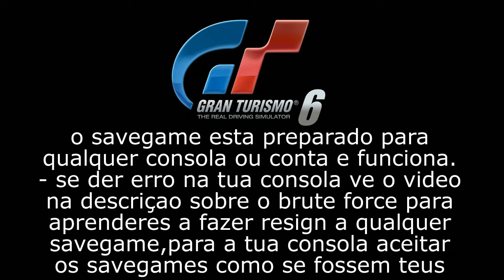Gran Turismo 6 savegame com 50 000 000 de creditos + Mercedes Benz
ve como ganhar dinheiro no Gran Turismo 6 na ps3
savegame com 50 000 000 de creditos + Mercedes Benz

Gran Turismo 6 [BCJS37016]
Créditos: 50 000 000 + Mercedes Benz AMG VGT

account_id: BLANK

Title:    Gran Turismo®6
Subtitle: Dados com pormenores do teu progresso no jogo (de uma versão atualizada).
Detail: Dias Decorridos: 88  Créditos: 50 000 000  Carro Atual: Mercedes-Benz AMG Vision Gran Turismo

Path: BCJS37016 -GAME6
PARAMS: User 00000057  ·  np_account:

Parental Level  :  0
Copy-Protected: NO